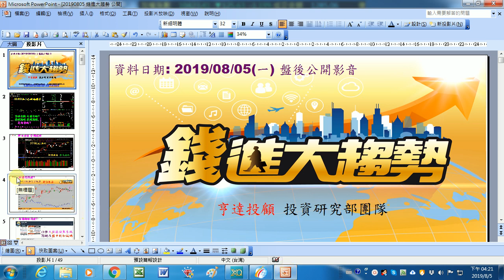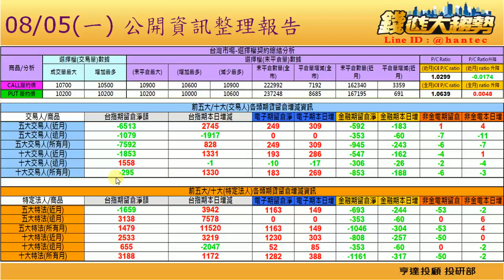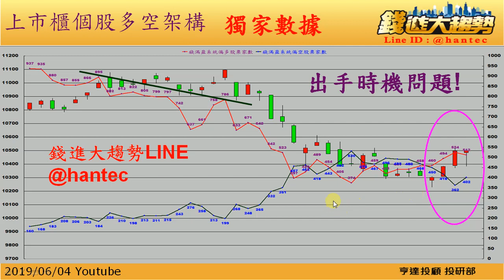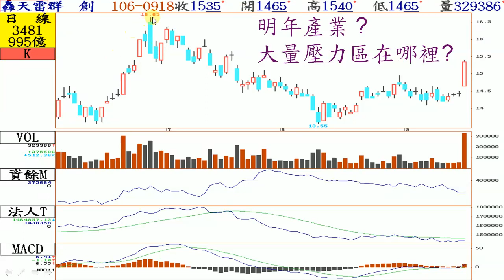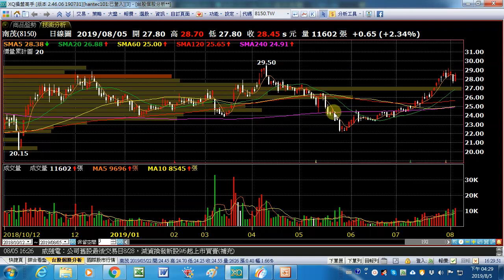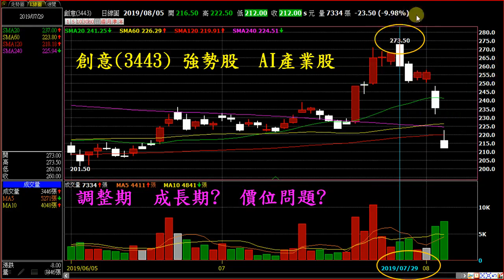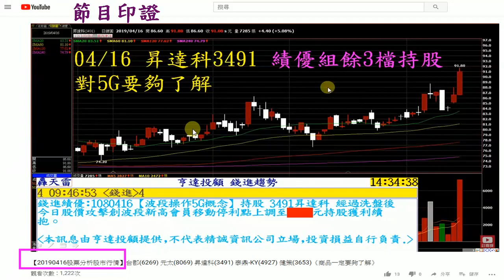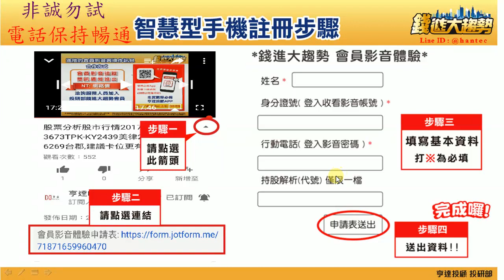20190805 錢進大趨勢 創意、精測、揚明光、群創、南茂